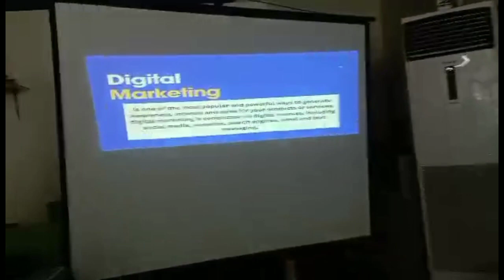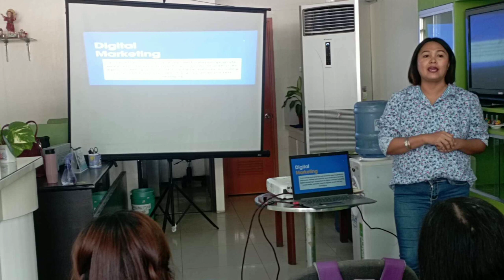NapaSubok Si Disney Princess Ngayon🤣